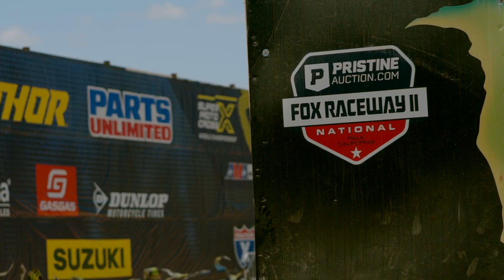Ground level | 450 Class Action From 2023 Fox Raceway!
Before completely switching our thoughts to this weekend's upcoming round of the 2023 Pro Motocross series, we wanted to reminisce about Fox Raceway and all the action that went down. We were ground level for both motos and captured footage for your entertainment. Press play for our edit of the series kickoff!